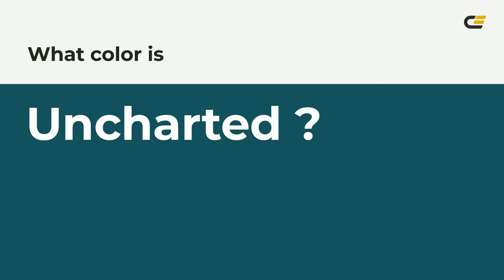Uncharted color 19565e hex color - Green color - Warm color 19565e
What color is Uncharted ? 19565e hex color - Green color - Warm color 19565e

Hex 19565e Color Code is also known as Uncharted color.